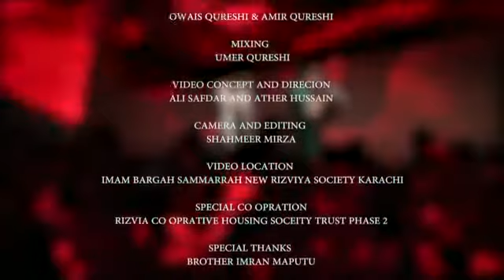Ali safdar nohay 2018-19 | sayyedi ya mazloom ya Abaabdillah as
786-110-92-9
Title: